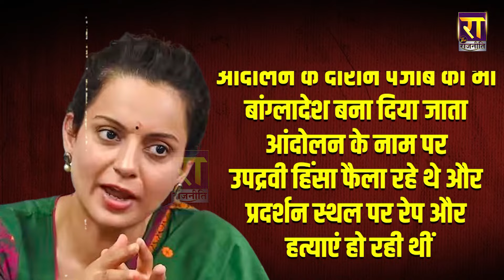Haryana में Kangana Ranaut ने फैलाया 'रायता' | Haryana News | The Rajneeti | Haryana Election 2024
हरियाणा में कंगना ने फैलाया 'रायता'... कांग्रेस कराएगी कंगना से कान पकड़कर उठक-बैठक